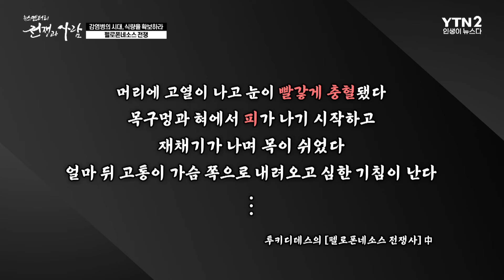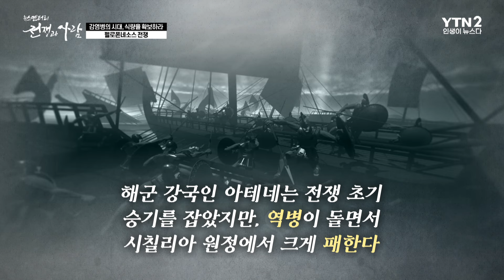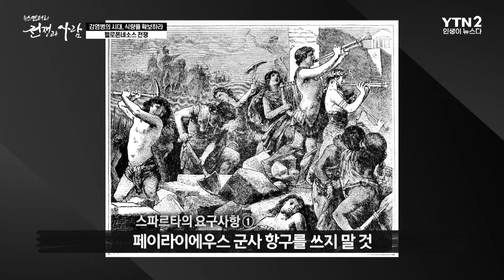[요약본] 감염병의 시대, 아테네와 스파르타... 최종 승자는?ㅣ뉴스멘터리 전쟁과 사람 [⏰20분 순삭⏰] /YTN2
[뉴전사 20분 순삭⏰] 매주 화·목요일 7시 30분 업로드!

기원전 5세기, 그리스 전역에 민주정이 확대되자 스파르타는 아테네를 견제하기 위해 전쟁을 결심한다. 해군 강국 아테네와 육군 강국 스파르타의 싸움, 승리의 여신은 어느 쪽의 손을 들어줬나?

00:00 시작
01:15 펠로폰네소스 전쟁과 민주파의 득세
04:14 아테네의 전략과 역병으로 인한 고난
06:38 아테네 함대의 사령관과 시칠리아 전투
14:06 군함 전투에서의 전략과 기술
16:02 해전에서 아테네와 스파르타의 전투
19:03 아테네의 식량 자급력 부족과 현재의 교훈